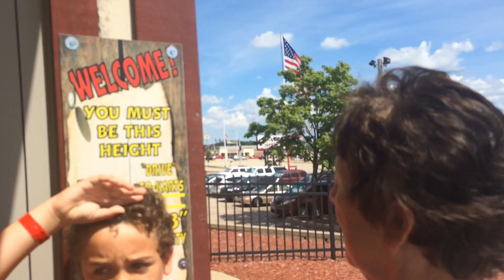Action Territory Arcade Kenosha, WI 2016! 8/14/2016